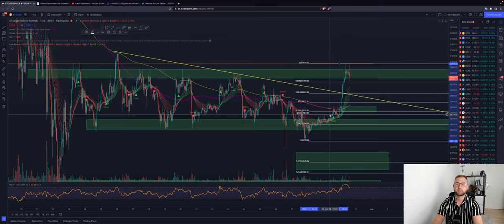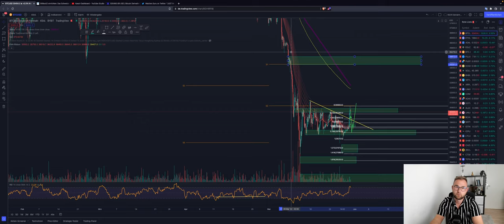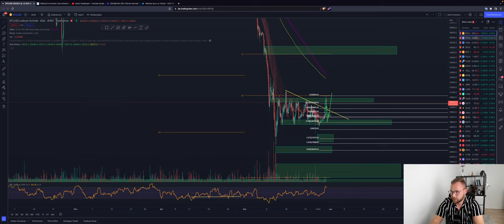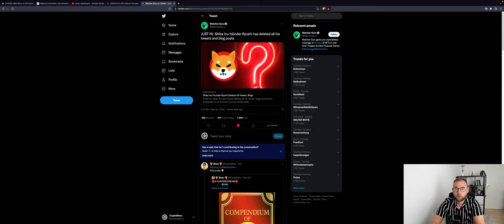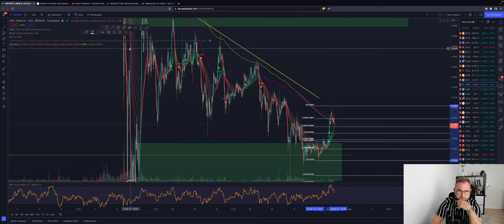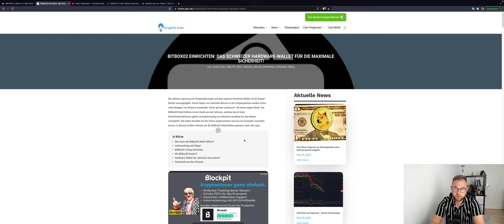⚠️BITCOIN BREAKOUT?!⚠️WAIT! NO CONFIRMATION! BULLISH? SHIBAINU NEWS? XRP ETH SHIBA Chartanalyse News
Timesteps:
00:00 Abo, Kommentar & Like nicht vergessen
00:30 Bitcoin
04:00 Ethereum